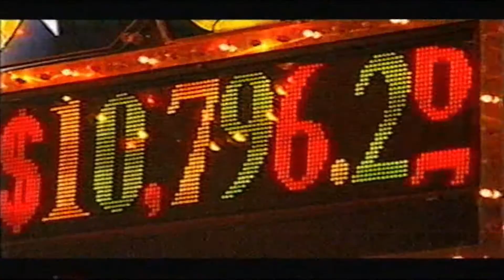Big Brother Australia Series 2/2002-Alex Intro